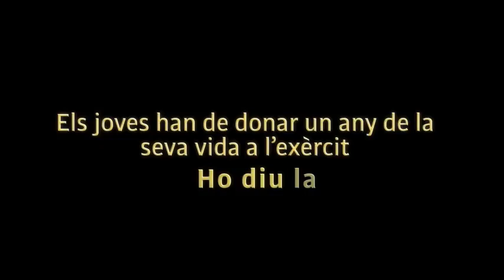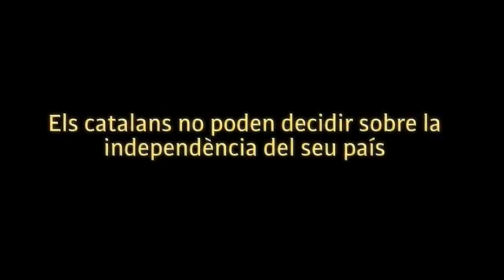Via Catalana cap a la independència: Junts ho farem possible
Vídeo promocional de la Via Catalana, la cadena humana d'aquest 11s2013 que ens portarà cap a la independència.

Aquest 11 de Setembre, cal convertir la Diada en l'avantsala de la independència. Ara és l'hora de la Via Catalana. Enllaçats, units, resseguint el país amb una cadena humana per tal de convertir en realitat l'anhel majoritari dels catalans, esdevenir un nou Estat.

Agraïments a l'Assemblea Nacional Catalana